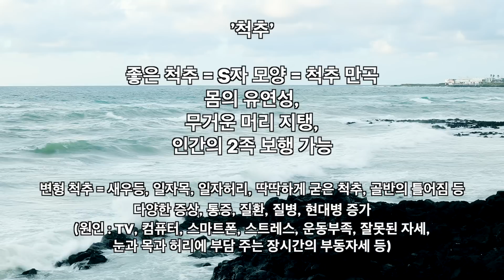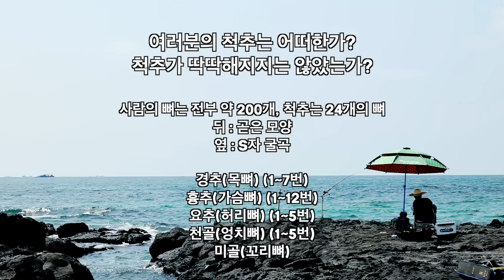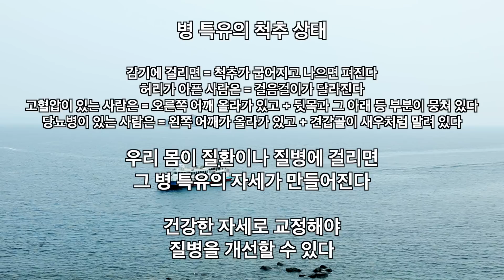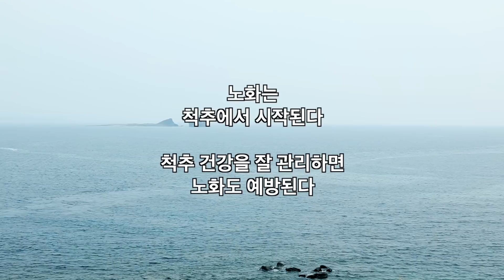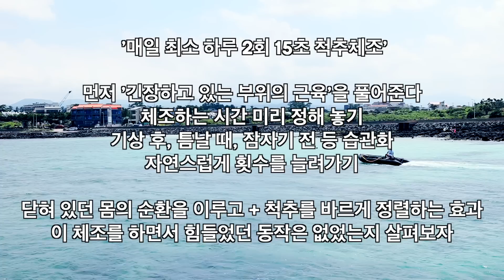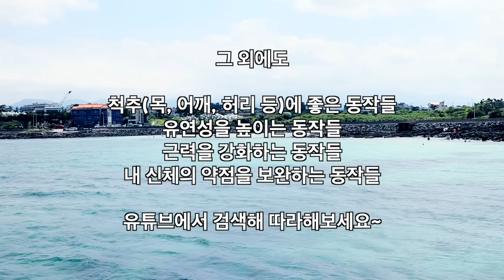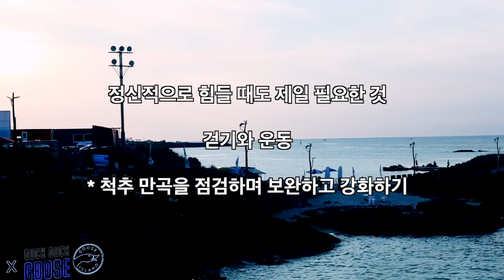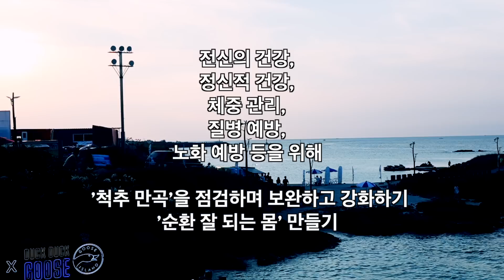운동으로 척추가 좋아지면, 모든 통증과 병이 사라진다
▶️제목 : 15초 척추체조로 모든 통증을 없앤다
▶️저자 : 마츠오카 히로꼬
▶️출판사 : 정진라이프
▶️출간 : 2018년 1월 25일
▶️도서안내

쿠팡 파트너스 활동을 통해

※ 본 채널의 모든 콘텐츠는
제작되었음을 고지합니다.
또한 모든 콘텐츠는
책, 자료 등을 통한
개인적인 학습을 바탕으로
제 생각을 더해 정리한 것이며,
배경영상은 직접 촬영합니다.